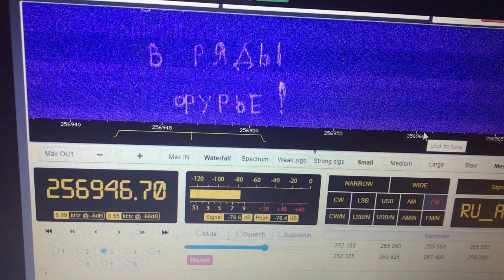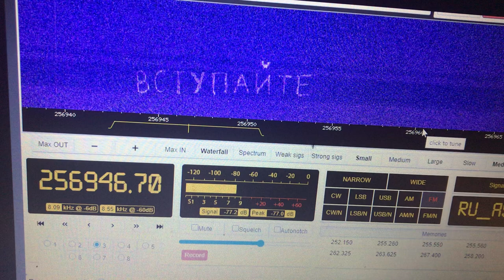Trolling Level: Radio Astronomer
Another kind of Sattelite SSTV: hidden inside a SATCOM downlink channel, this self-referring trolling activity was observed on 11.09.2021 at 02:01AM (GMT:+01:00) via WebSDR. In Russian it says the following:

Join the Ranks of Fourier Series!
Convergence!
Equlity!
Portals into Hilbert spaces!